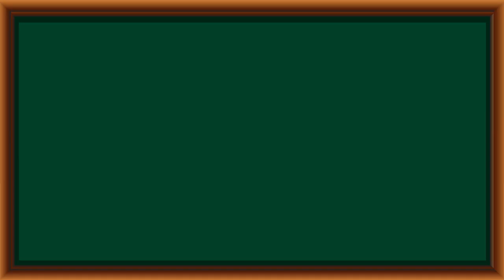ST. EDWARD INTEGRATED SCHOOL - 2017 INTERNATIONAL MATHEMATICS WIZARD CHALLENGE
Congratulations to St. Edward Integrated School for winning awards at the 2017 International Mathematics Wizard Challenge, Xiamen, China. and discover the community that awaits you.

FOR FREE TRIPPING INQUIRIES AND RESERVATION